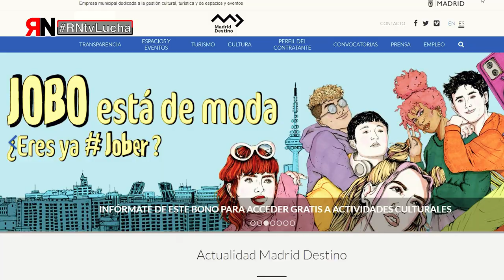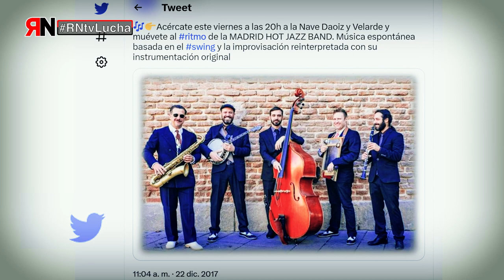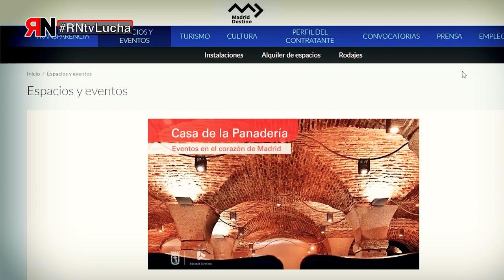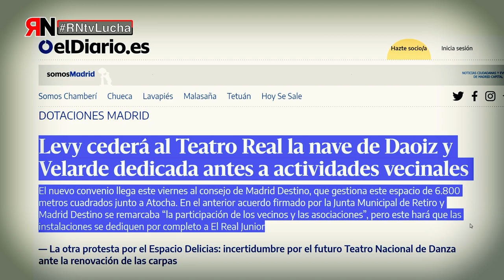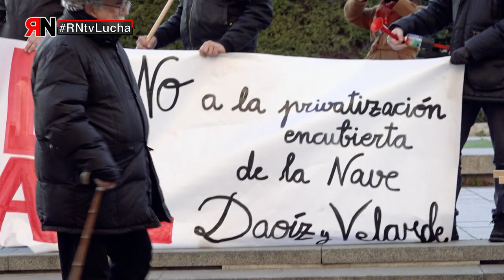RNtvLucha centro cultural Daoíz y Velarde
La gestión del centro cultural Daoíz y Velarde, perteneciente  al Ayto de Madrid, ha sido entregada a la Fundación del Teatro Real, sin concurso público ni transparencia alguna. Esta cesión supone la expulsión de las asociaciones vecinales y culturales que lo usaban y la precarización de las personas que sean contratadas para su funcionamiento. CGT se opone frontalmente a esta privatización encubierta.